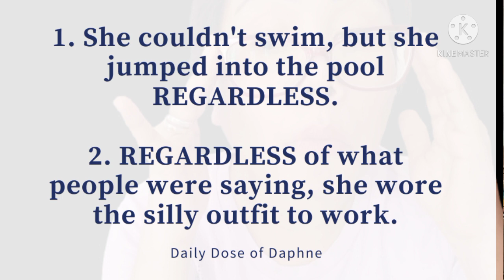IRREGARDLESS: Right or Wrong?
Do you have other topics in mind that you wish we could tackle in our next videos? Please mention them in the comments section :)